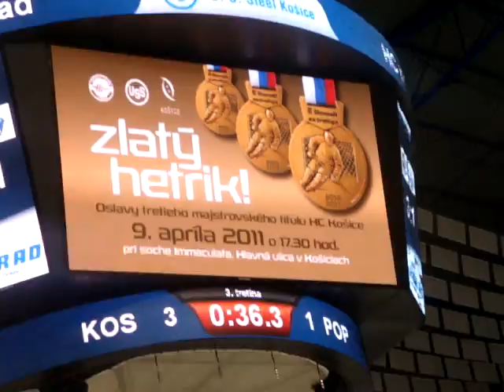HC KOSICE MAJSTRI 2011 ! POSLEDNE SEKUNDY ZAPASU A OSLAVY ! 20010/2011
Poslednych 36 sekudn zapasu, este gol na 4:1 do prazdnej branky, Hudacek na branke, ohnostroj, a oslava hracov !!! Zazitok na kt. len tak nezabudnete!